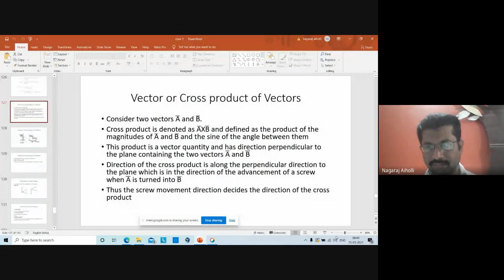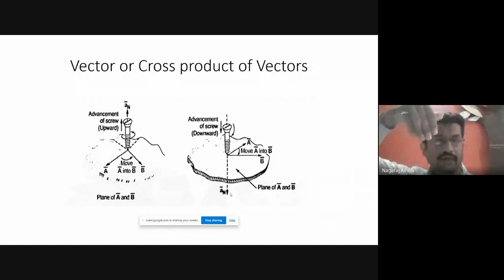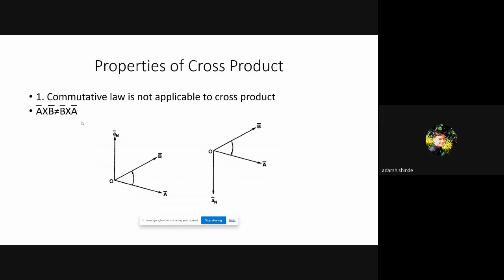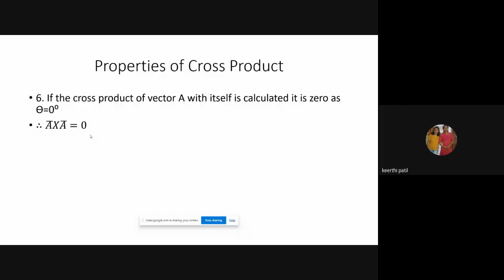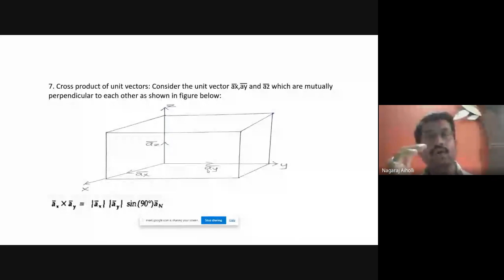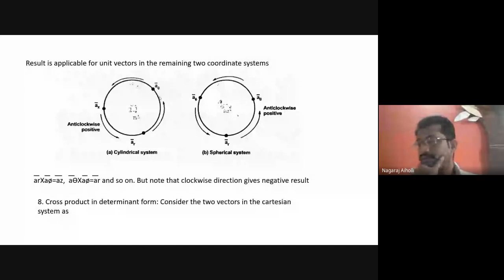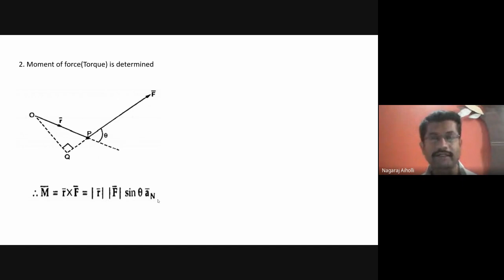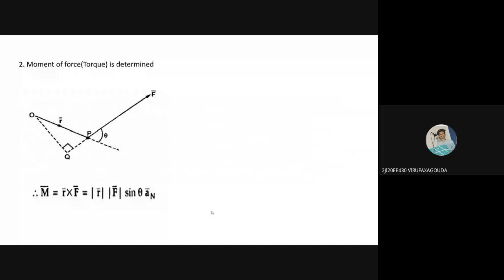JCE EE EMFT Class-9